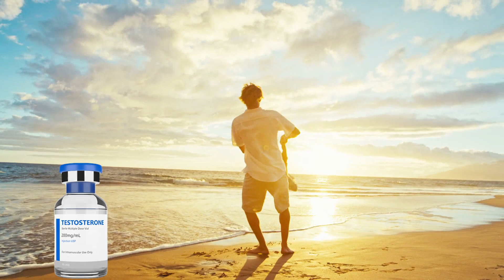Testosterone Replacement Therapy In Boardman Ohio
Superior Genetix Health & Wellness, Inc
Online Telehealth Physicians in 50 States
Ohio Office | 7087 West Blvd. Boardman Ohio 44512
Florida Office | 3030 North Rocky Point Dr. Tampa Florida 33607